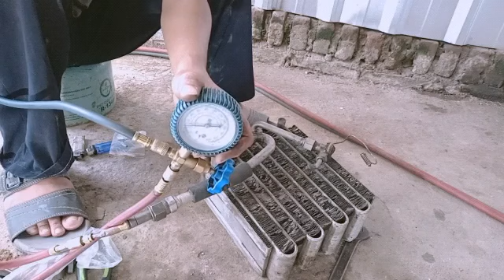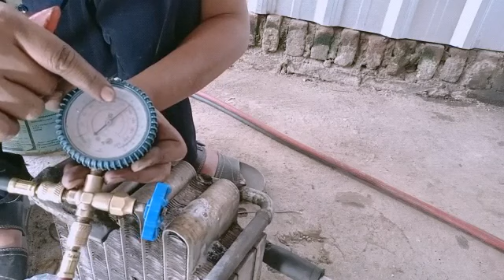Cara Menambal Evaporator AC Mobil Bocor.Cara Mencari Kebocoran AC Mobil.Mengelas Selang AC Mobil.